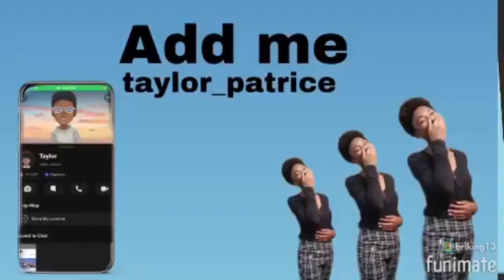MOMENTS WITH BENET AND NUNU! *crazy experience*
Wassup Patrice Gangggg

Today I Will Be Reacting to Benet Nicole "Moments With Benet Nicole" |We Went Out To Eat

BUISNESS INQUIRES ONLY!